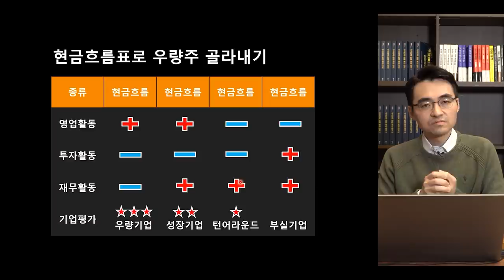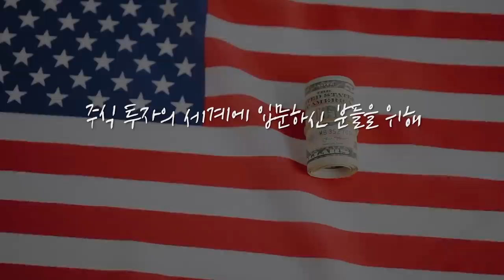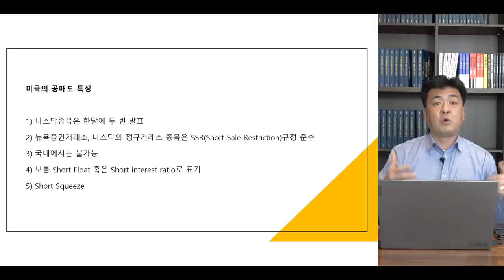[심층 인터뷰] 따라오는 중국 제치고 양극화도 해소하고.. 두 마리 토끼, 다 잡을 수 있을까? f.유진투자증권 허재환 이사